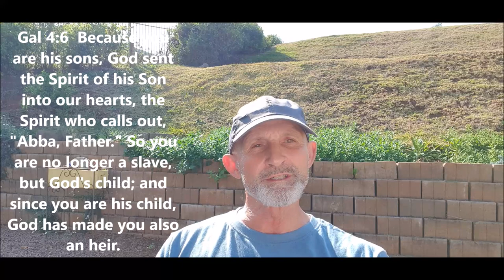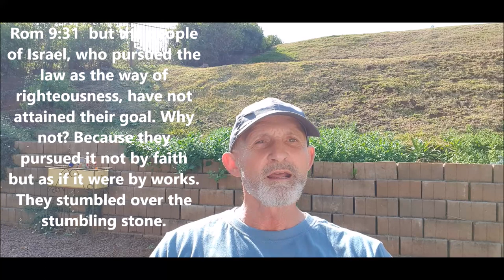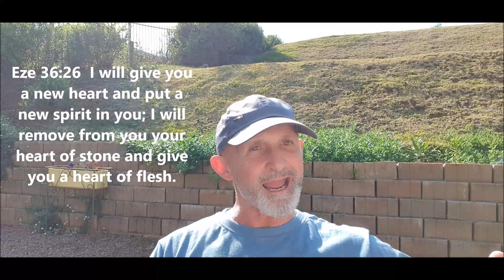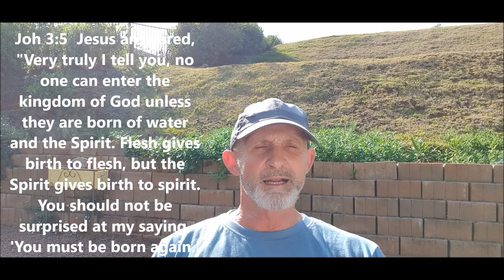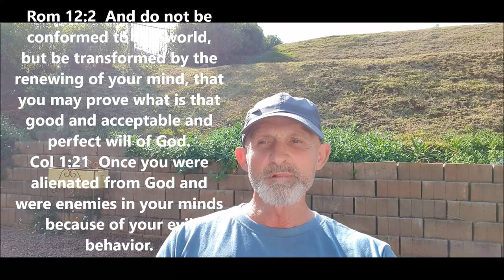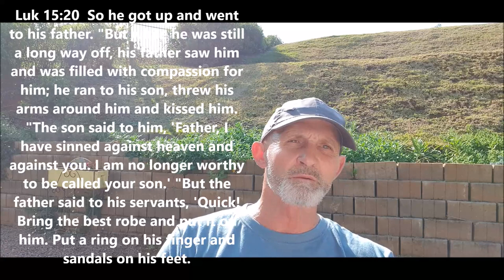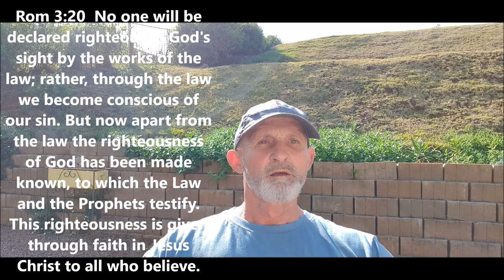WHAT IS REPENTANCE part of Thinking Like God Series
Repentance in the context of the New Covenant means a change of mind leading to a change of actions. It's a shift of heart and thinking as to what is good and what is evil or sinful. Repentance is turning away from the world to Jesus as Lord and Saviour.
It's the kindness of God leads to repentance. When we understand that we have the mind of Christ we are able to live out the life of Christ. Grace and the power of the Holy Spirit empowers us to walk it out.
Partner with me to equip believers to share the good news of Jesus and make disciples through the power of the Holy Spirit and the Word. This is our calling and inheritance by the grace and intimacy that came through Jesus. The finished work of the cross qualifies us to go and advance the kingdom of God in His love and Jesus' name.
Let's use the social media for God's kingdom to equip the saints and tell people the good news of Jesus Christ the Messiah.
[@awakenafrica @wearehillside @YWAM @ gracelovetruth @OrphanAID]